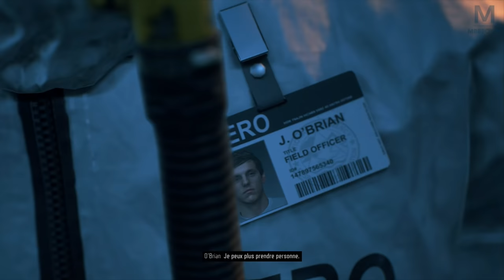DAYS GONE : En mémoire de Sarah | Episode 6